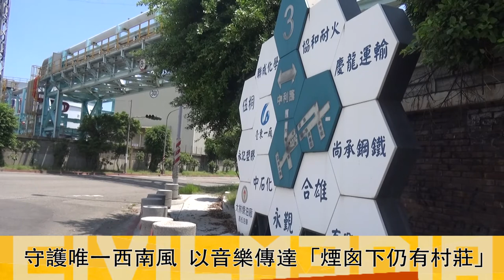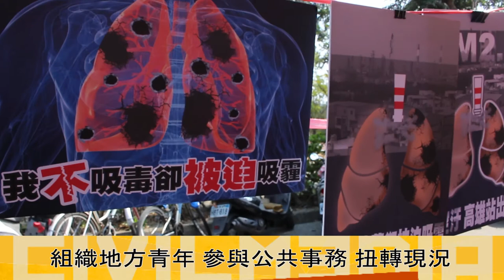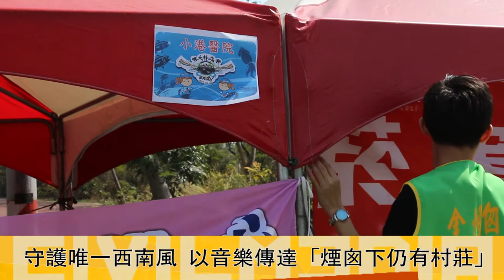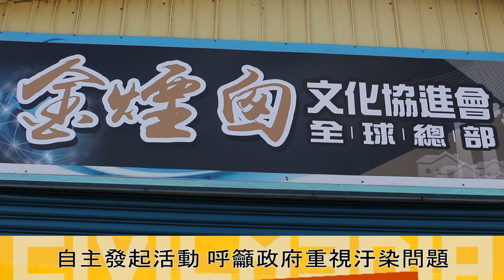2017.2.25 金色稻穗變煙囪 大林蒲居民用音樂反污染